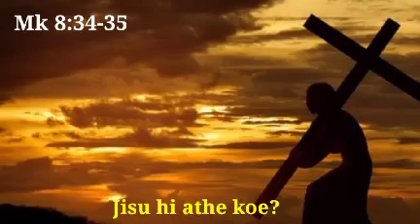Maola Aso Chiithu Oramei ko |12 September 2021